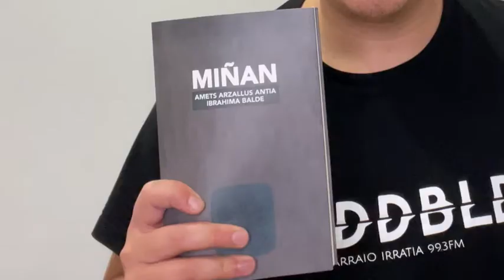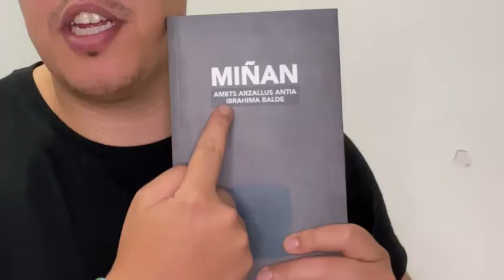Julen Portillo TikTokerra booktuber lanetan!- Miñan (Amets Arzallus eta Ibrahima Balde, 2019)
Booktuberboom_+ VI. EDIZIOA. Galtzagorri Elkarteak eta Liburutegi Sareak antolatutako euskal booktuber, bookstagramer eta booktokerren atarian, Julen Portillo TikToker euskaldunak ere liburu bat gomendatu digu.